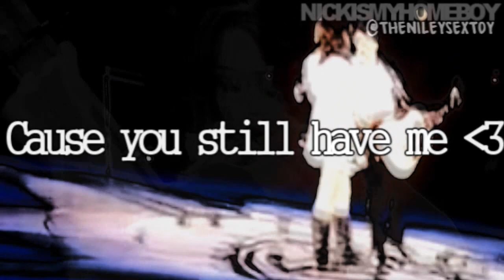If you think baby after so long, that I'm over you, baby, you're so wrong. ♥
VERY HAPPY NILEY DAY. FUCK YEAH.

Ok, so this is a shame of a video, I know. I'm embarassed, but I really needed to post something Niley-ish today. K. Don't blame me for the sucky-ness.
.. well, you can blame me cause its all my fault. So, I apologize. K. Good talk, good talk.

Uhm. Well, so yeah happy niley day. ♥